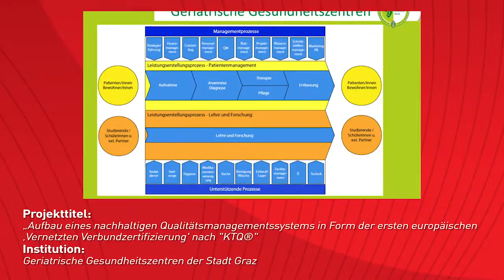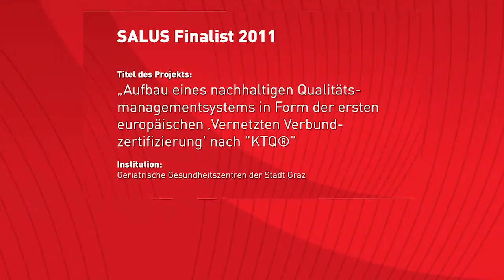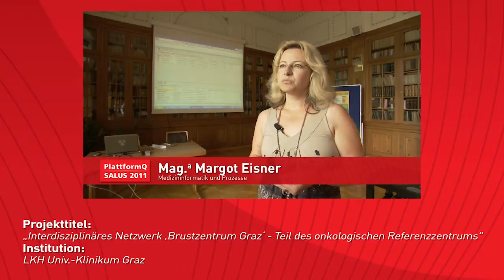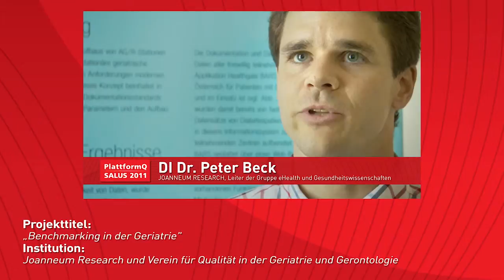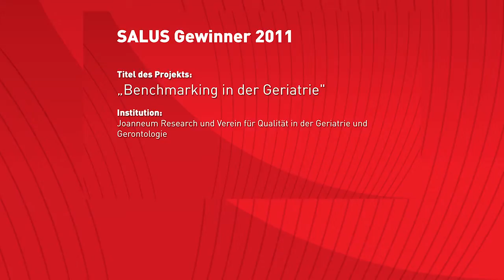SALUS 2011 RUECKBLICK